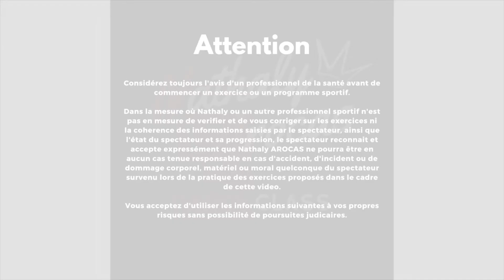JAMBES FINES & FESSIERS EN ACIER - Musculation profonde 25 min / Nathaly Arocas Dance Class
25 minutes d'exercices jambes et fessiers, pour garder la forme après les fêtes !
issus d'exercices de Pilates Fusion, ces exercices permettent de travailler les muscles profonds et de renforcer les fessiers.
Toute activité ne doit pas être réalisée sans un avis médical favorable.